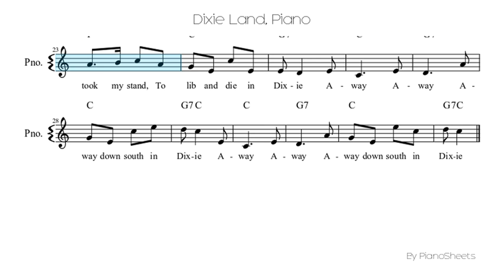Dixie Land [Piano Solo]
Piano Solo Sheet: Dixie Land